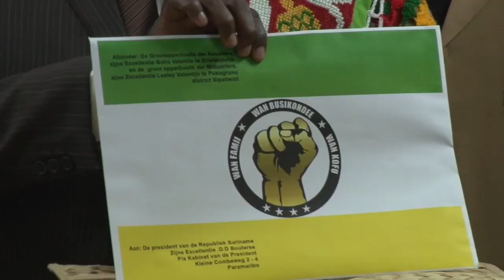29 10 2018 Minister R.O. neemt verklaring Diitabiki in ontvangst